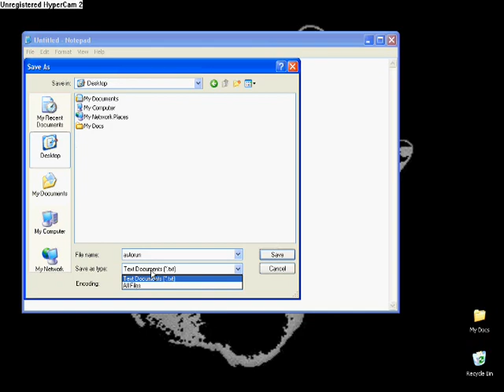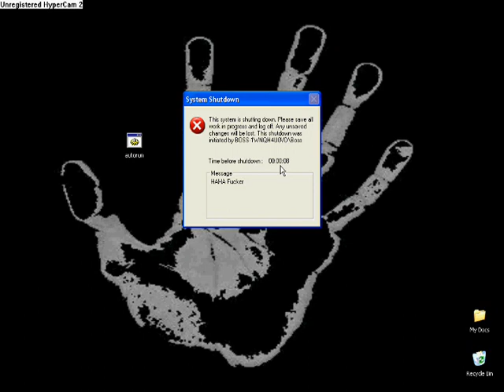Shutdown Hack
Force someones computer to shudown